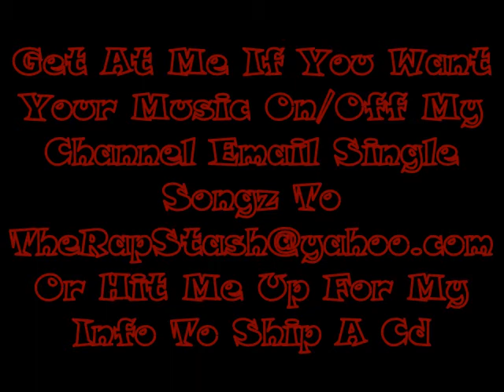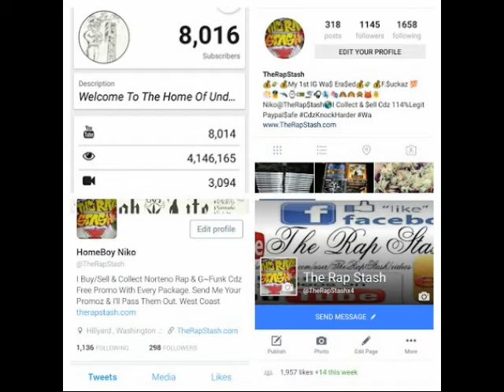Ghost By Young Jayy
Money Hungry Inc Presents
Trialz N Tribulationz By Young Jayy
559 Visalia California Norteno Rap (2016)